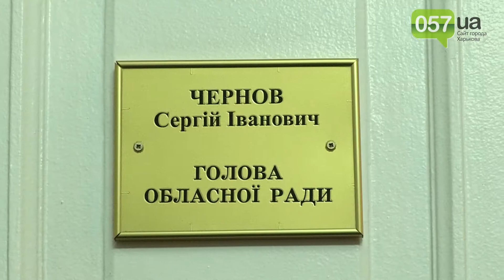Массалова позвали на допрос в СБУ. Митинг КПУ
Игорем Массаловым служба безопасности заинтересовалась из-за сепаратистских призывов.
Информационно-новостной портал города Харьков 057.ua - это
На нашем сайте Вы найдете:
Свежие и последние новости в Харькове;